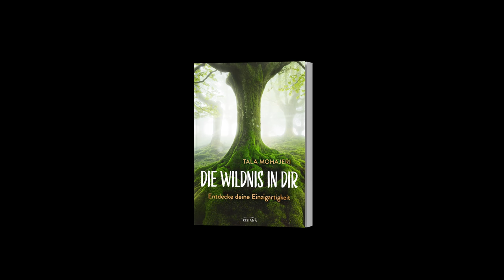Tala Mohajeri: »Die Wildnis in dir« (Irisiana Verlag)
Tala Mohajeri, Heilerin und Heilpflanzenexpertin, beschäftigt sich seit Jahren mit dem spirituellen Erleben der Natur und der Rückgewinnung der eigenen „Wildnatur“. Durch Schulung der Wahrnehmung, der Suche nach Kraftplätzen und praktische Naturrituale finden Mensch und Natur wieder zu einer Einheit zusammen.